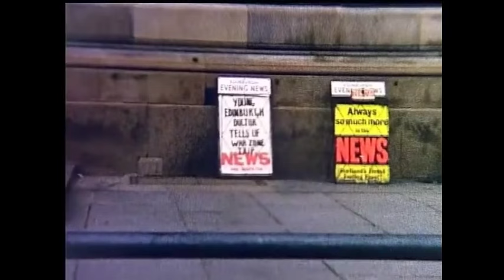Murray Carmichael's Comex 1 Film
Unique film of the 1965 Commonwealth expedition to India involving 200 students.  Murray Carmichael was in the Scotland coach, one of five standard excursion Thames Trooper vehicles that successfully made the 8,00 mile journey to Delhi in only 30 days, and then on to tour other major educational centres.
The 1965 Pakistan India war followed shortly after arrival so eventually the buses were sold to Air India so that the students could fly back to the UK.